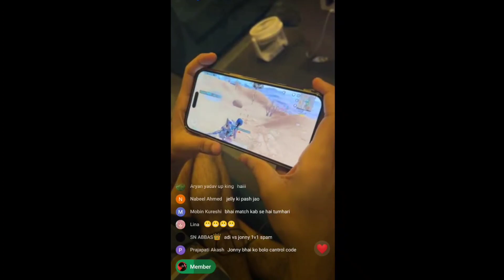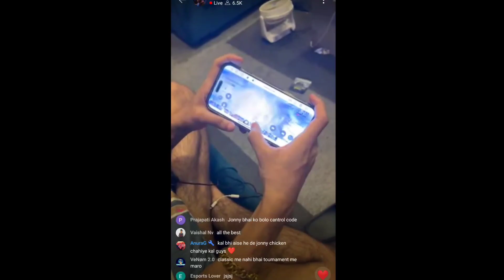Jonathan quick 1v4 clutch 😲 Jonathan solo 11 kills full Bmps Grind 🇮🇳